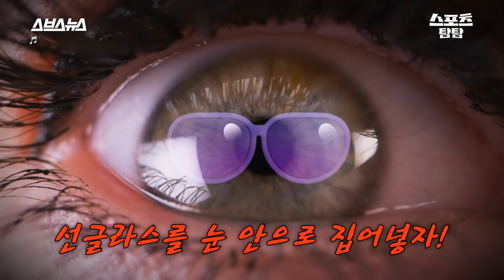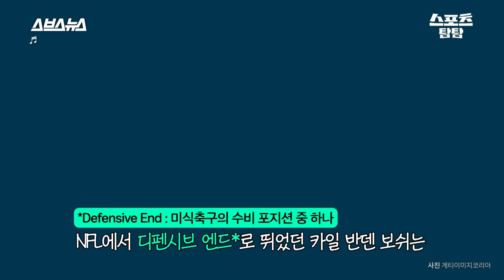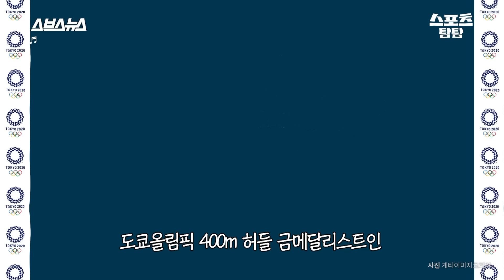운동선수를 뱀파이어로? 나이키 '슈퍼 렌즈'의 정체 ㄷㄷ [스포츠 탐탐 : 28편] / 스브스뉴스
운동 선수들의 눈을 모두 붉게 만들어버린 사건이 있습니다!
나이키가 8년 연구 끝에 출시한 렌즈, 맥스 사이트인데요
쓰기만 하면 성적이 수직 상승하고, 심지어 올스타에 뽑히게 만들어주죠
대체 이 렌즈의 비밀은 무엇인지 스포츠 탐탐에서 알아봅니다

00:00 뱀파이어로 변한 운동 선수?
00:11 나이키의 특별 프로젝트
00:29 운동 선수 vs 햇빛
00:56 나이키가 고른 최적의 색깔
01:06 시력을 지켜주는 회녹색 렌즈
01:21 전설의 붉은 렌즈
01:38 평범한 내가 올스타급 선수로?
02:19 갑지가 단종된 제품
02:42 '기술 도핑'을 피하려고?
03:00 나사의 과학자가 만든 수영복
03:21 올림픽을 부셔버림;
03:45 슈퍼 신발이 몰고 온 논란
04:24 금메달리스트는 다 이거 신는다?
04:35 슈퍼 신발 반대 vs 기술 도움 받아야지
05:07 스포츠와 과학기술, 공존 가능?